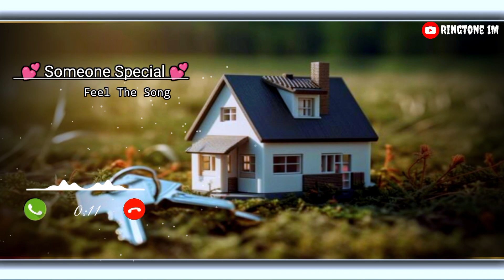New Ringtone 2024 // Instrumental Ringtone // Download Now for Free!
Discover the latest instrumental ringtone for 2024. Download it now for free and give your phone a fresh, high-quality sound. Perfect for all mobile devices.

Instrumental ringtone,
Free ringtone download,
Latest ringtones 2024,
Ringtone 2024 free download,
Best instrumental ringtones
Top ringtones 2024,
Free instrumental ringtone,
2024 ringtones download,
High-quality ringtone 2024,
Popular ringtones 2024,
New free ringtones,
Download ringtone 2024,
Latest instrumental ringtones,
Mobile ringtones 2024,
Free download ringtone 2024,
Best ringtones 2024 free download,
Trending ringtones 2024,
Free mp3 ringtone 2024,
New music ringtones 2024,

1. ringtone
2. best ringtone
3. latest ringtone
4. popular ringtone
5. ringtone download
6. mobile ringtone
7. iPhone ringtone
8. Android ringtone
9. cool ringtone
10. music ringtone
11. instrumental ringtone
12. remix ringtone
13. free ringtone
14. ringtone 2024
15. ringtone for love

Welcome to "MK RINGTONES" – Your Ultimate Destination for Premium Ringtones! 🎵

Explore our extensive collection of **Best Ringtones** and stay in tune with the latest mobile trends. From **Unique Ringtones** that make a statement to the most **Popular Ringtone** picks, we've curated a diverse selection to suit every taste.

🔥 Discover the hottest tunes with our regularly updated list of **Trending Ringtones**! Whether you're into captivating **Movie Theme Ringtones**, soothing **Instrumental Melodies**, or even a touch of humor with our collection of **Funny Ringtones**, we've got it all.

Customize your phone with our range of **Celebrity Ringtones** or opt for classic vibes with timeless **Music Ringtones**. Looking for something specific? Our **Custom Ringtones** ensure your phone reflects your unique style.

Immerse yourself in the world of sound with our high-quality **Sound Effects** and nature-inspired **Ringtone Alarms**. Don't miss out on the perfect **Notification Sounds** to add a touch of personality to your alerts.

📥 **Download Now:** Enjoy your favorite ringtones anytime, anywhere! Click the download link below each video and personalize your device with the perfect sound. 📲🎶